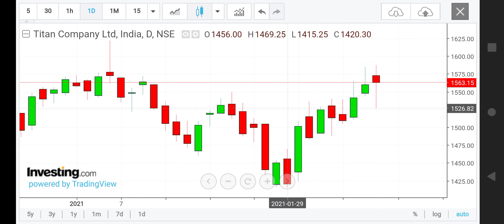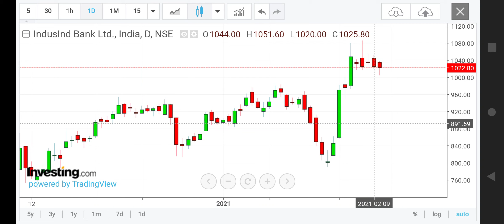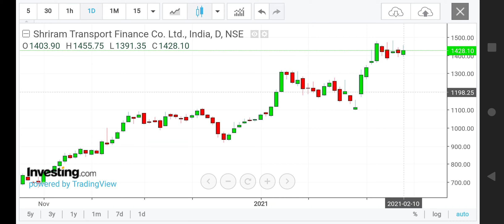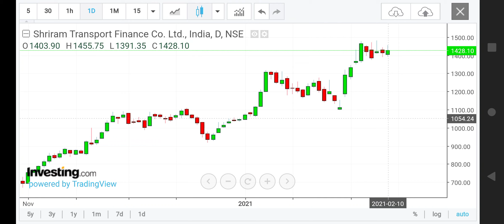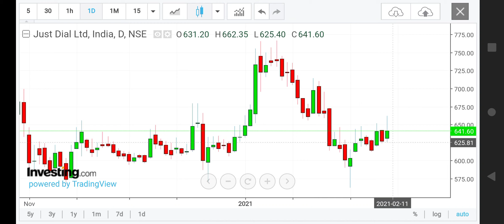Best Intraday Trading Stocks for 11 Feb 2021 | Intraday Stocks Analysis for Tomorrow 11 Feb 2021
Best Intraday Trading Stocks for 11-Feb-2021 | Indusindbank , Tech Mahindra , SRTRANSFIN, SBI, Tatasteel , Ibulhsgfin, Titan, iGL  levels for 11-Feb-2021

intraday Stocks analysis for 11 Feb 2021

best intraday stocks for 11 Feb 2021
best stocks for intraday trade for 11 Feb 2021
best intraday Trading shares for 11 Feb 2021
best Intraday Trading Stocks for 11 Feb 2021
intraday stocks for 11 Feb 2021
Intraday trading stocks for today
best intraday stocks for tomorrow [ 11 Feb 2021 ]
best intraday stocks for tomorrow
best stocks for 11 Feb 2021
best stocks for tomorrow [ 11 Feb 2021 ]
intraday trading strategy for 11 Feb 2021
intraday stocks for trading
Intraday trading stocks for 11 Feb 2021
intraday trading stocks for tomorrow 11 Feb 2021
intraday calls for 11 Feb 2021
best intraday trading 11 Feb 2021
intraday shares for 11 Feb 2021
intraday shares for Tomorrow [ 11 Feb 2021 ]

Indusindbank share analysis for 11 Feb 2021
bpcl levels for 11 Feb 2021
indusindbank levels for 11 Feb 2021
SBI levels for 11 Feb 2021
SBI share levels for 11 Feb 2021
Reliance levels for 11 Feb 2021
reliance share analysis for 11 Feb 2021
bpcl share update for 11 Feb 2021
indusindbank share update for 11 Feb 2021
Justdial levels for 11 Feb 2021
sbi stock levels for 11 Feb 2021
reliance stockleve lsfor 11 Feb 2021
reliance stock levels for 11 Feb 2021
Justdial stock levels for 11 Feb 2021
Best intraday stocks for 11 Feb 2021 | Ashok Leyland , ITC, BEL,Tata Motors, Coal India Levels for 11 Feb 2021